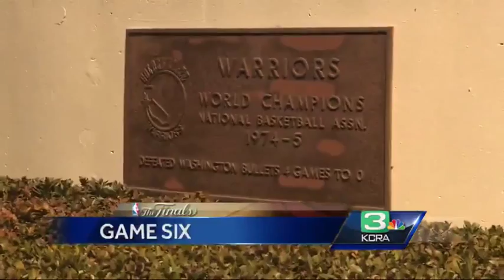On verge of championship, Warriors fans in Golden State of mind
Well aware of the team's history, Golden State Warriors fans are optimistic that their team will rise to the occasion and emerge on top in Game 6 of the NBA Finals Tuesday night against LeBron James and the Cleveland Cavaliers.